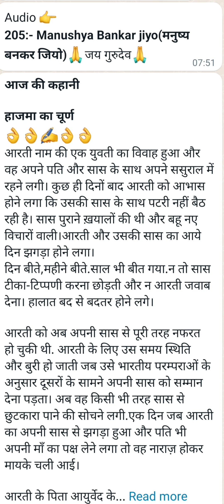Manushya Bankar jiyo